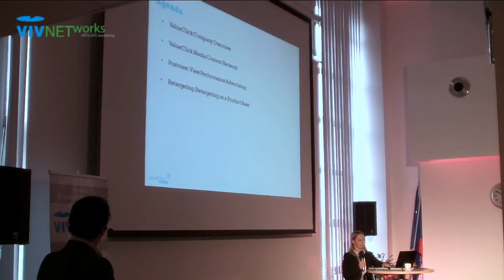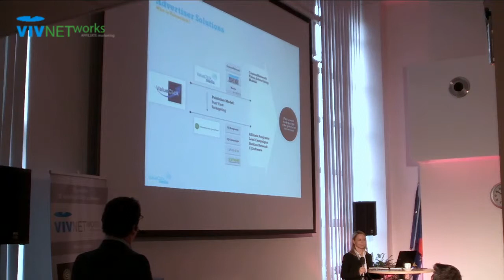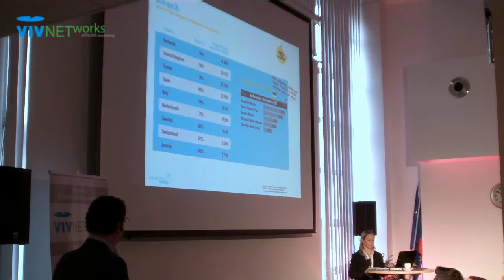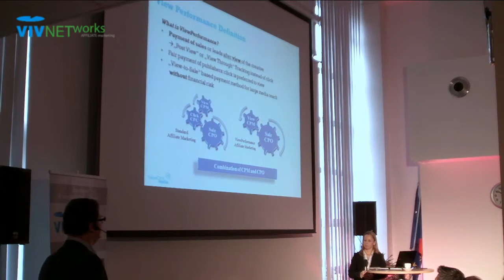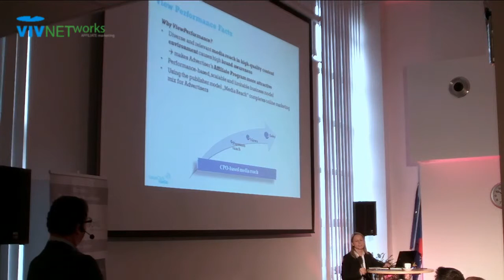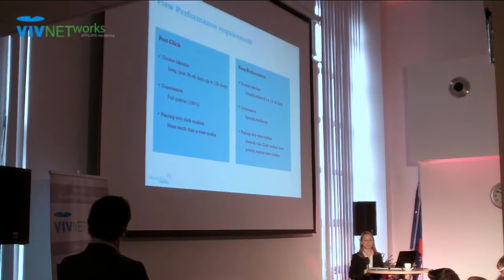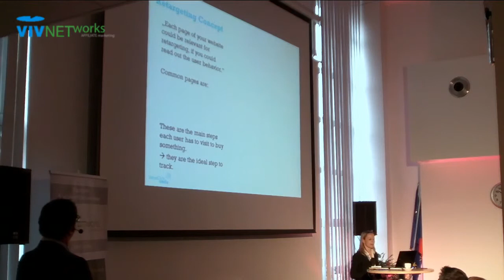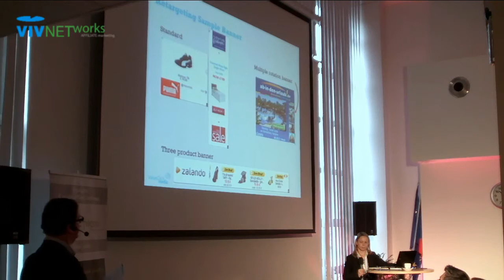Heike Schneider: Postview a Retargeting v Affiliate marketingu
We are the largest and most powerful affiliate network in Central and Eastern Europe. We make sure that you earn affiliate marketing, whether you are on the side of an advertiser or a partner.

Name:
Postview a Retargeting v Affiliate marketingu
II. Affiliate konference |  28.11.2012 |  Praha.

Speaker:
Heike Schneider | Director Sales CPM/CPC | Germany Value Click